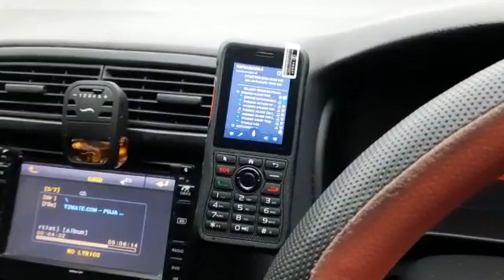HP PoC RB21 Ringan dan Ringkas - Handling Trick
Salah satu PoC device yang support segala macam aplikasi PoC termasuk TS3. Dan handlingnya sangat ringan dan ringkas sehingga nyaman untuk dibawa kemana-mana terutama pada saat mobile atau portable.

Retevis RB21 adalah PoC Device atau perangkat Push to Talk over Cellular yang dibuat khusus untuk mendukung sistem komunikasi misi kritis (mission critical) dengan tombol PTT fisik dan sisi audio mic dan speaker yang lebih ditingkatkan daripada smartphone atau HP pada umumnya.